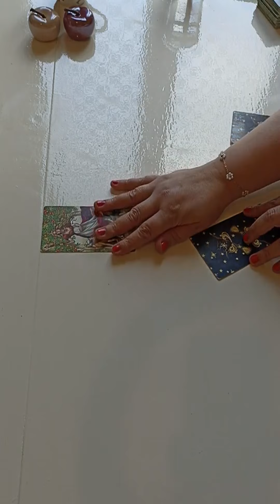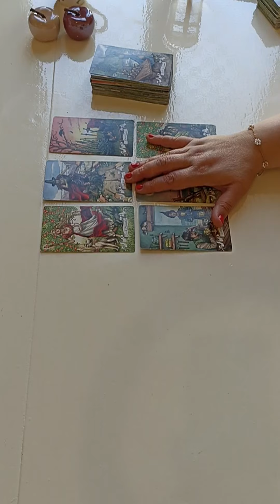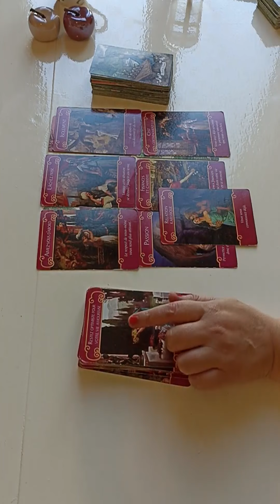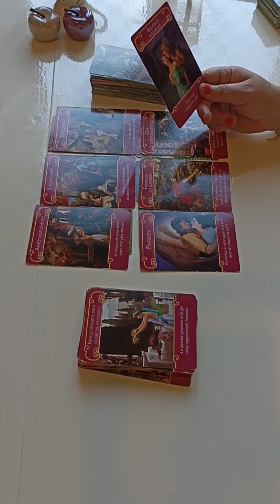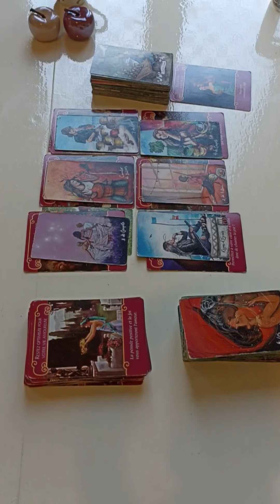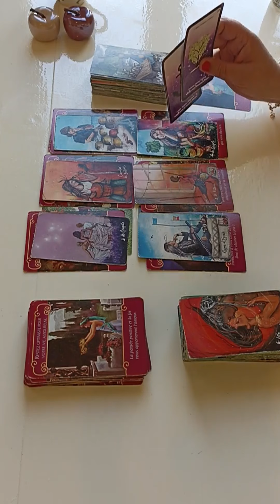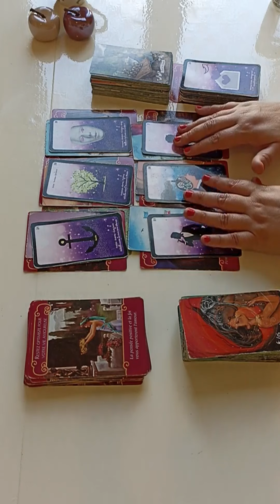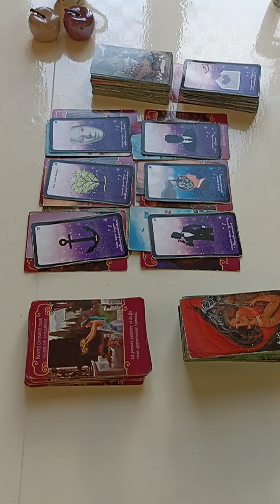SCORPION ♏ FLASH SENTIMENTAL - SEPTEMBRE 2023✨ 💕CELIBATAIRES / EN COUPLE ! 💕🌹🌹🌹